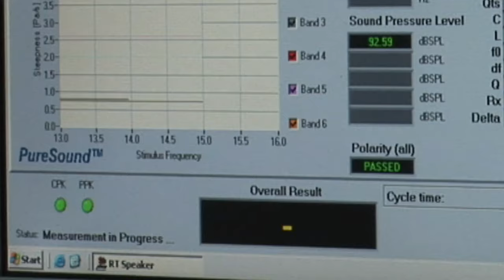18Sound Loudspeaker Manufacturing Facility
Welcome to the 18Sound Loudspeaker Manufacturing Facility in Reggio Emilia, Italy!  Watch, as two state-of-the-art Production lines create woofer, midbass and midrange transducers.